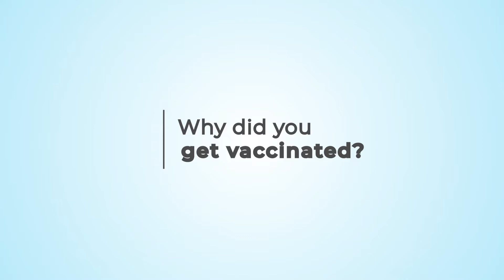Why did you get Vaccinated?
CMSD Students talk about why they got the COVID-19 vaccination.
To schedule your vaccination go to GuardiansCLE.org